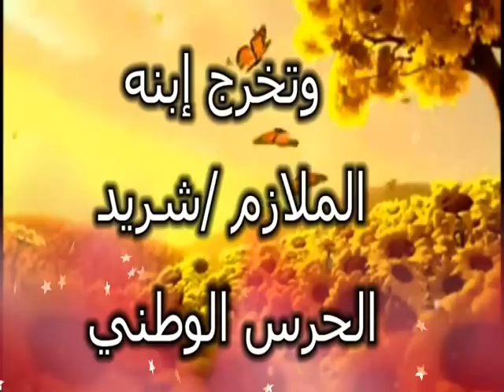حفل زفاف وحفل تخرج الشريد